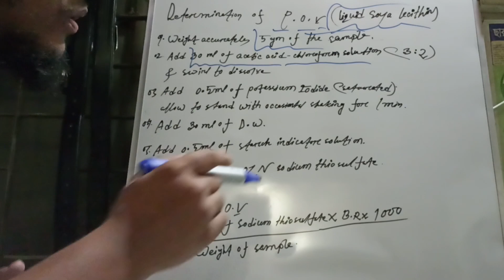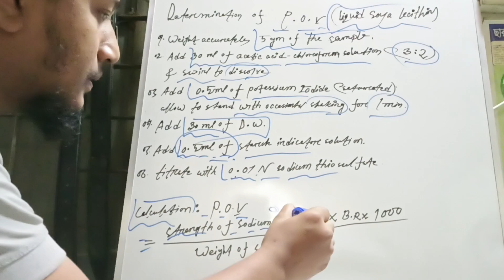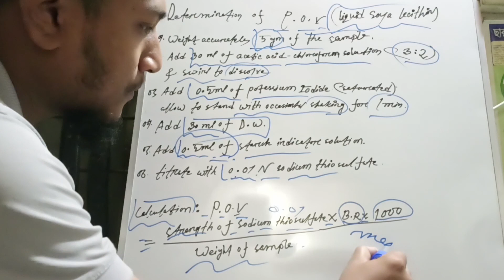Determination of peroxide value ( Liquid soya lecithin)